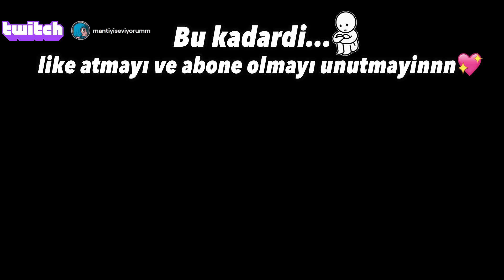Bir kızı BOOSTLAR mıydın? (sosyal deney) + (VP çekilişi)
Oyundaki kullanıcı adım: MANTIYISEVİYORUM TR1

valorant nasıl oynanır,
valorant taktikleri,
valorant animasyon,
valorant ayarları,
valorant açılmıyor,
valorant animation,
valorant kız olmak,
valorant kız oyuncu,
valorant erkek hesabında kız olmak,
valorant aim ayarları,
valorant asil vandal,
a valorant montage
valorant yabancıları trollemek
valorant kız oyuncu olmak
valorant kız trolleme
valorant dereceli
valorant ranked
valorant competitive
valorant kız
kız oyuncu
valorantta kız ismi
valorantta kız hesabı
valorantta kız gibi trollemek
valorantta kız oyuncu olmak vs erkek oyuncu olmak
valorant kız vs erkek
kızlar vs erkekler
kız oyuncular erkek oyuncular
valorant yeni ajan
kız arkadaşımla valorant oynadım
sevgilimle valorant oynadım
kız arkadaşımla 1v1
kız arkadaşımla troll
valorant gay taklidi,
valorant çocuk taklidi,
valorant sigara,
valorant pick me kızlar,
valorant sosyal deney
valorant çıkma teklifi etmek
valorant kız gibi davranmak
valorant sevgili yapmak
valoranttan sevgili bulmak
valorant kız tavlama
valorant kız boostlamak